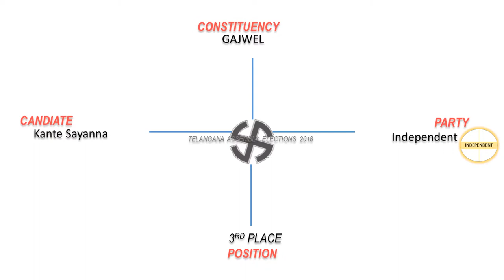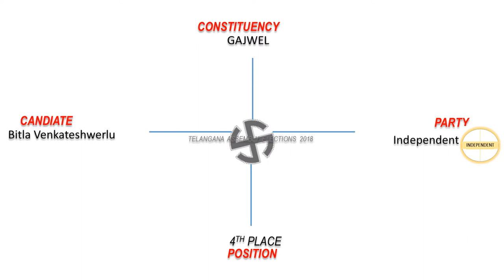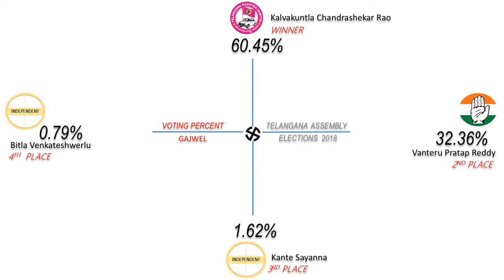GAJWEL Assembly Constituency